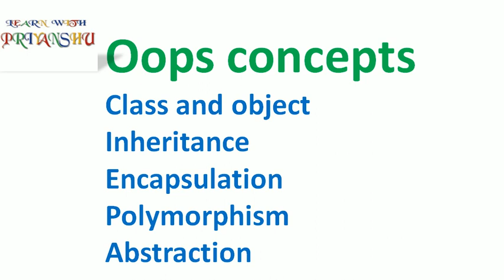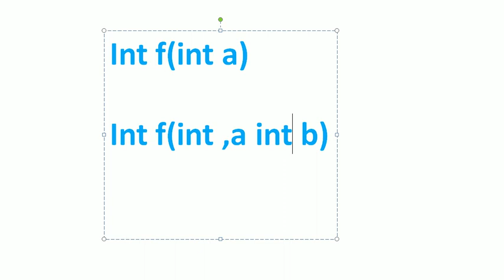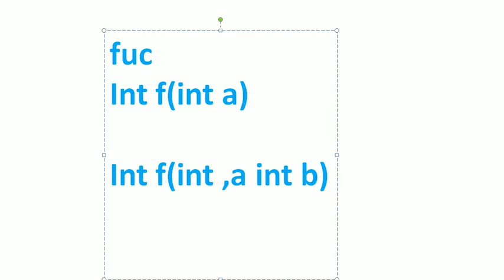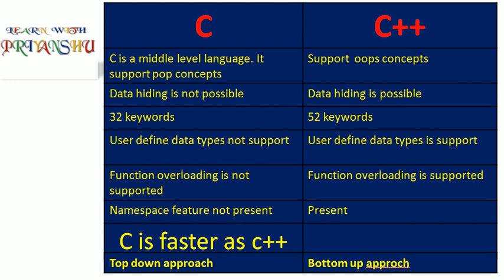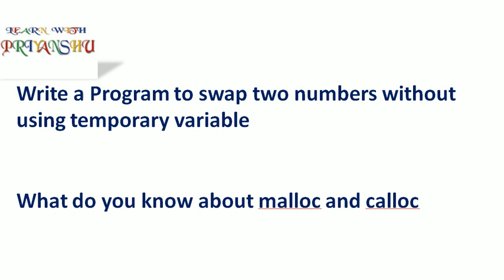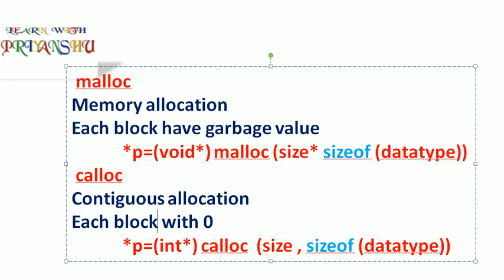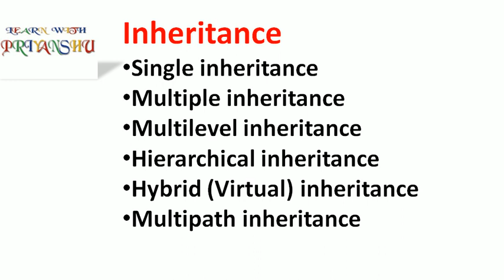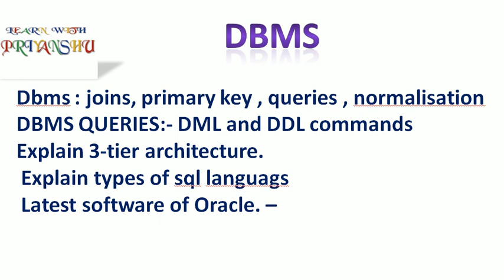Capgemini technical interview | LTI technical interview questions